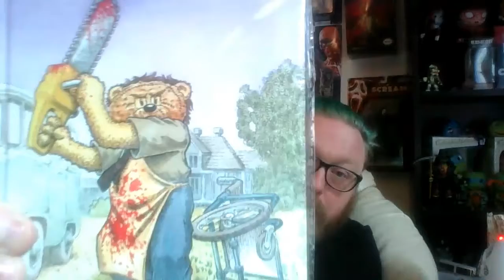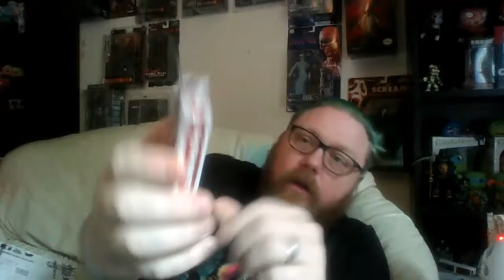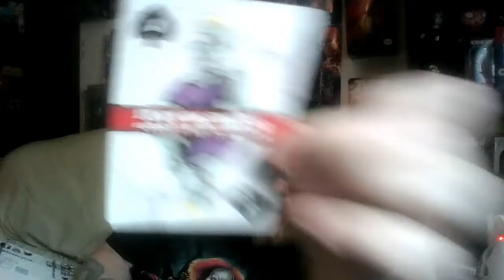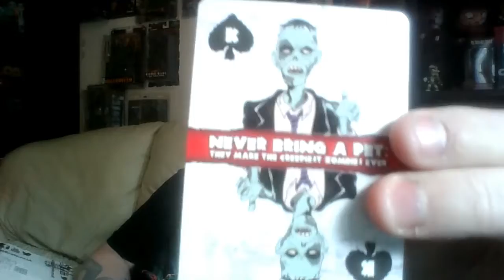Colossal Horror September 17 Worst box EVER!!!!!!